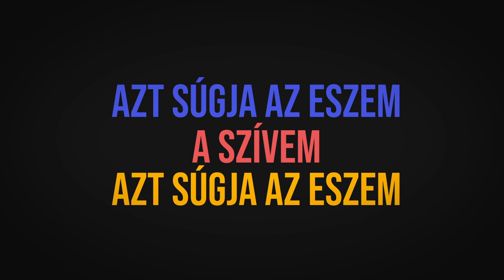HCz - Hűvös szelek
Zene .-. Legacy" West Coast Type Beat 2019 (Prod. MWGhost)

Picture|Video. - . NRZ

-. Szöveg .-

Csak egy szimpla hétköznap miről mesélek nektek
itt a 21/51-ből reggel ébredek csörög a vekker
irány a meló hosszú nap elé néz ez a gyerek
24-ből 14-et ebből le veret
kemény ez az élet de hát ilyen ez a világ
annyit érsz amennyit beleteszel legalább magadért csináld
én is odateszem, hogy ha kell lemondok mindig van fontosabb
ilyen az utam fent lent mint a szintek pontosan
erről szól az élet tenni kell, hogy elne tévedj
én is ha kiteszem a lábam nem tudom merre téved
mit ér a pénzed hogyha nincsen fingod sincsen
én éltem üres falak között semmit sem adtak ingyen "de ma sem"
hittem egy szebb jövőben és láss csodát most itt vagyok
nincsen semmim mégis megvan mindenem amit adhatott
az isten egy jó asszony mellettem jóban rosszban
ki felhúzott a porból mikor fetrengtem a koszban
lehetne rosszabb is hálát adok az égbe
az angyalok mindig mellettem vannak itt lent a mélybe
borús felhők felettem szürke nappalok éjjelek
de mindig jő majd fény ha várok én mindig reménykedek
én hallgatom mit suttognak a szelek csak egy szelet
amit adok magamból te döntesz utálj vagy szeress
tisztán látok ma már tudom, az hogy mit akarok
a szívem vezetni fog mindig az utamon

REFR.
Hűvös szelek fújnak régről délről
északon meg esik az eső még nem késő
reggel mikor felkel a nap hozz magával nagy zivatart
nyugati naplemente messze viszi az igazam
fent vagyok mert a magasba emel engem a szél
csepeg az eső ha kell alábbhagy kicsit kacér
elfújja majd a nagy vihar a felhőket én fölöttem
és kisüt majd a nap mikor a lehetőség elöttem

Mennyi mindenen keresztűl megy az ember én is köztük vagyok
attól szép és jó az élet , hogyha mersz álmodni nagyot
vaktyúk is talál szemet mindig van rosszabb
hogy melyik a helyes irány?rövidebb vagy a hosszabb
mindennap új döntések új tervek álmok vágyak
bátran szálltam mikor fent voltam az égben bárcsak
újra élhetném a percet mikor fiatal a test a lelkem már csak
annyi kell amennyi elég isten mentsen
a változás teszi az embert azzá aki nagyra lett
kaptam pár pofont amit nem tagadok, hogy taccsra tett
hacsak egy kívánságom lehetne akkor ugyanezt
az életet akarnám magamnak mert ez itt idebent
sok szépet és jót mesélne, hogyha beszélni tudna
de mesélnek a szemek tekintetek nem hazudnak
elöttem a jövő magam mögött a múltat cipelem
hozom hisz a részünk abból lettünk büszkén viselem
az én történetem a nagy könyvekbe régen megírva
hoztam amit kaptam gondoltam egyet és megirtam
adjon nektek szerencsét az isten veletek
jöhet a gononsz állok elébe csak nevetek
én felállok ha padlóra is kerülök nem merülök
a sötétsegbe el nem nem ülök
míg a lábaim bírják addig megyek és csak leszek
teszem amit diktál a szívem azt súgja az eszem

REFR.